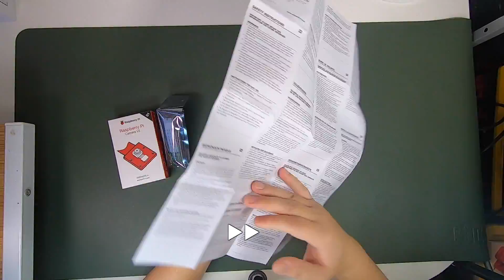LABISTS カメラモジュール V2.0 SonyIMX219PQ搭載 8MP 4V対応 01Unboxing(開封の儀)と動作チェック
商品リンク

・内容
LABISTS カメラモジュール V2.0の開封のみ！説明なしですm(_ _)m

カメラモジュール V2.0

・使用機材